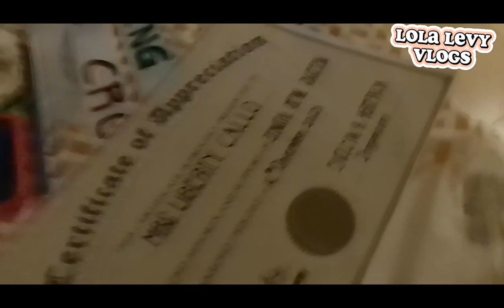JUDGE CERTIFICIATION AWARD CHRISTMAS PARTY ZENIETH BUILDING FAMILYS DEC 15, 2023 👏👏👏🤣🤣🤣